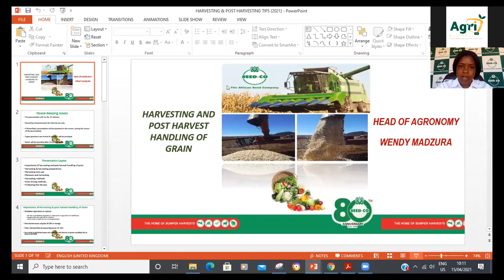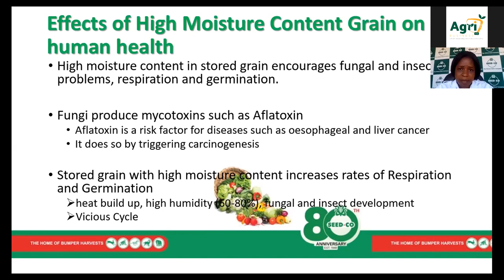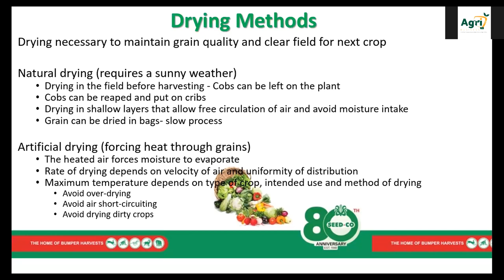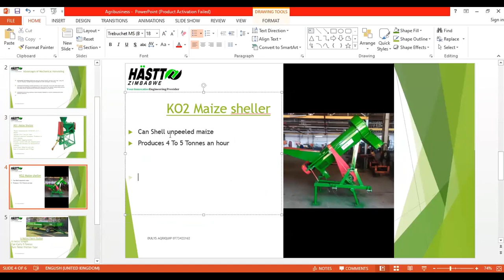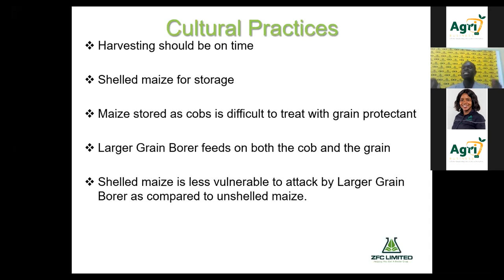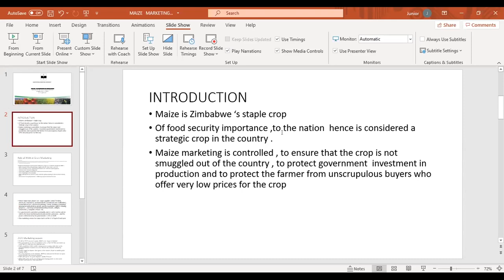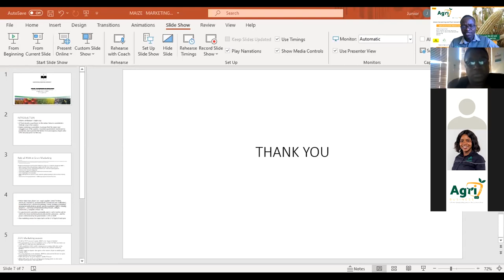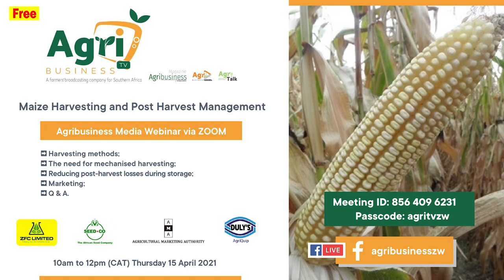Maize Harvesting and Post harvest Management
Harvesting methods by Wendy Madzura - Seedco
Mechanical harvesting by Tonderai Bhiza - HASTT Zimbabwe
Preventing Losses in Storage by Justice Chembela - ZFC
Marketing by Junior Manduna - Agricultural Marketing Authority